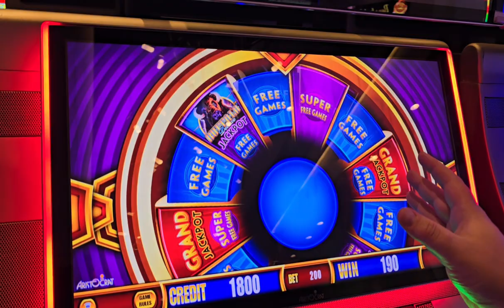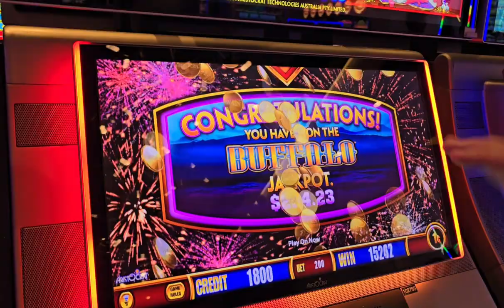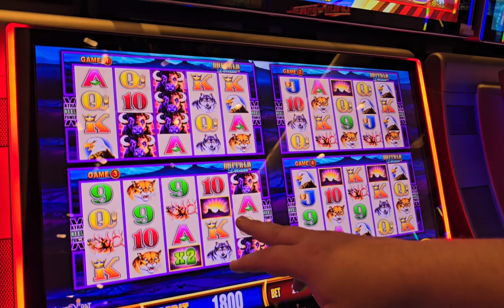BUFFALO BONUS JACKPOT WIN!!!!!!!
Palms Casino Las Vegas Buffalo Jackpot win!